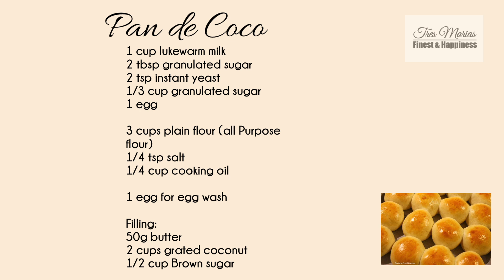PAN DE COCO by Tres Marias Finest & Happiness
TMF&H #54: PAN DE COCO